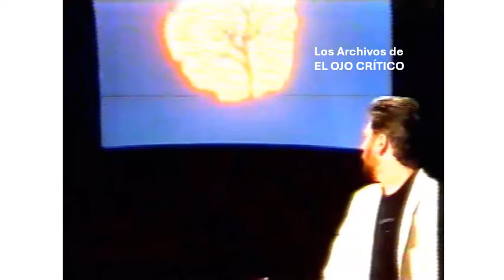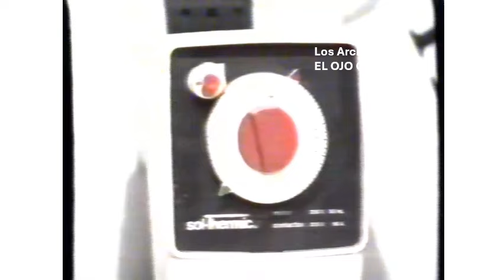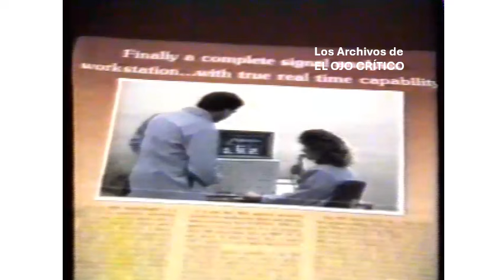ArchivoEOC A Noite das Badaladas PSICOFONIAS Germán de Argumosa, Sinesio Darnell, Gabriel Carrión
A Noite das Badaladas
 PSICOFONIAS
Germán de Argumosa,
Sinesio Darnell,
Gabriel Carrión,
Alfredo Bonavida
1988